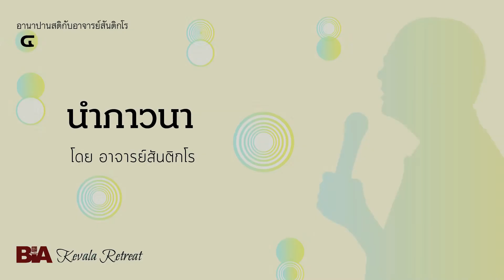นำภาวนา - โครงการอานาปานสติ กับ อ.สันติกโร (มิ.ย. ๖๕)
จากโครงการเรียนรู้อานาปานสติกับ อ.สันติกโรหลักสูตรต่อเนื่อง 2565 (มีนาคม-พฤศจิกายน)